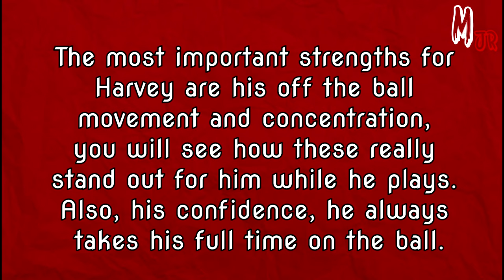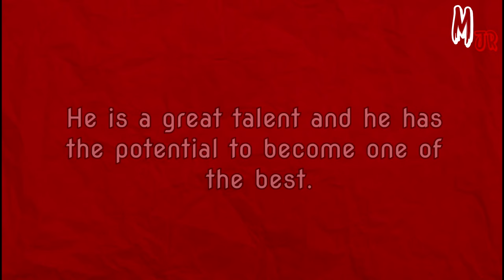Harvey Elliott VS Lyon / Player Analysis / 16 Years Old Talent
In this video, I tried to analyze Liverpool's new signing, Harvey Elliott. He is only 16 years old and he got great potential. I've discussed his performances in this game concentrating on his strengths. Thanks.

Make sure to check out KLIPDRAW the editing software